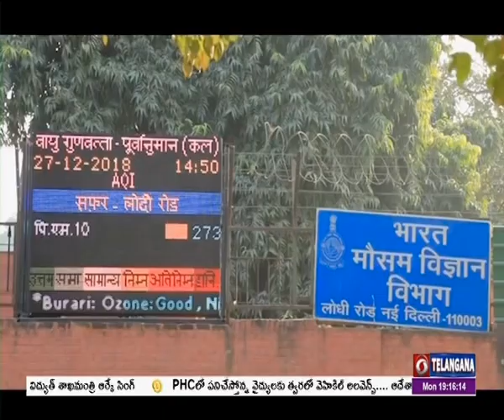Indian Meteorological Department (IMD) alerts | 🟥 DD News Telangana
తెలంగాణ, ఆంధ్రప్రదేశ్,గుజరాత్, మహారాష్ట్ర, పశ్చిమ బెంగాల్, ఒడిశా రాష్ట్రాల్లో రానున్న మూడు రోజుల పాటు భారీ వర్షాలు కురుస్తాయని భారత వాతావరణ శాఖ (ఐఎండీ) హెచ్చరించింది. ఈ నెల  17-18 మధ్య బంగాళాఖాతంలో వాయుగుండం ఏర్పడే అవకాశం ఉన్నందున ఒడిశాలో మరింత వర్షపాతం నమోదయ్యే అవకాశం ఉందని IMD డైరెక్టర్ జనరల్ మృత్యుంజయ్ మహపాత్ర తెలిపారు.  వాయువ్య,  పశ్చిమ మధ్య బంగాళాఖాతం,  ఆంధ్రప్రదేశ్, ఒడిశా,  పశ్చిమ బెంగాల్ తీరాల వెంబడి సముద్ర పరిస్థితులు చాలా అల్లకల్లోలంగా ఉన్నందున మత్స్యకారులు వేట‌కు వెళ్ల‌రాద‌ని సూచించింది.  కాగా.. బంగాళాఖాతంలో ఏర్పడిన వాయుగుండం ప్రభావంతో రాగల మూడు రోజుల పాటు హైదరాబాద్ తో పాటు రాష్ట్రం లోని పలు ప్రాంతాల్లో తేలికపాటి నుంచి మోస్తరు వర్షాలు పడే అవకాశం ఉన్నట్టు హైదరాబాద్‌ వాతావరణ కేంద్రం తెలిపింది. తెలంగాణలో రికార్డుస్థాయిలో కురుస్తున్న వర్షాలతో.. గత పదేళ్లలో సెప్టెంబరు నెలలో ఎన్నడూలేనంత అత్యధిక వర్షపాతం తాజాగా నమోదైంది.